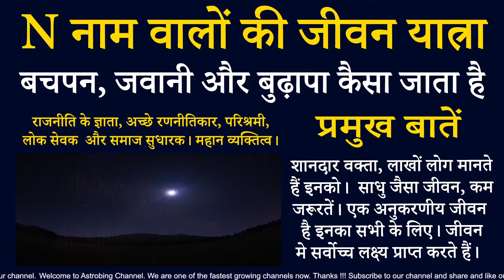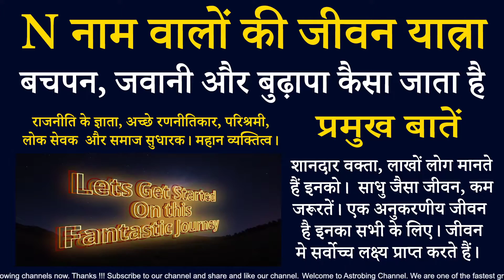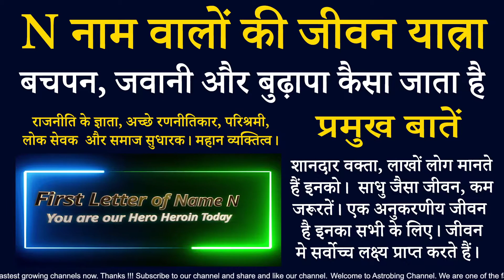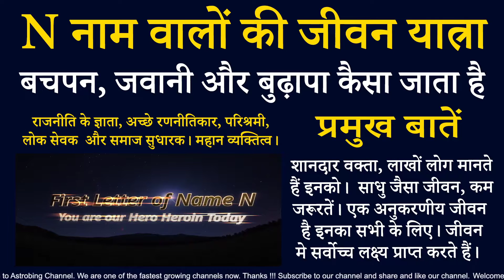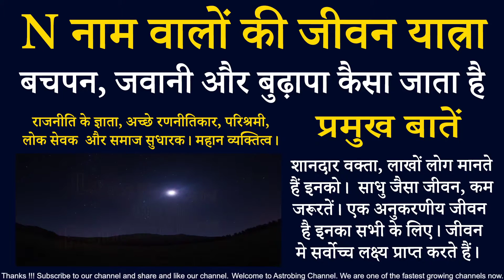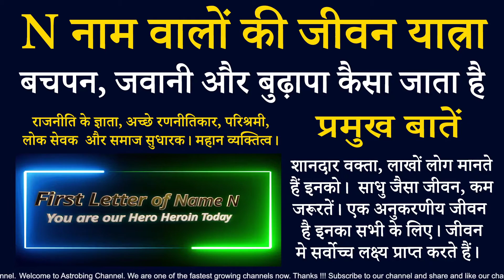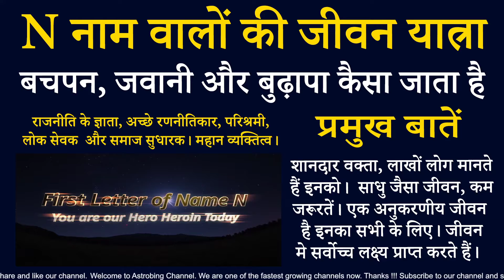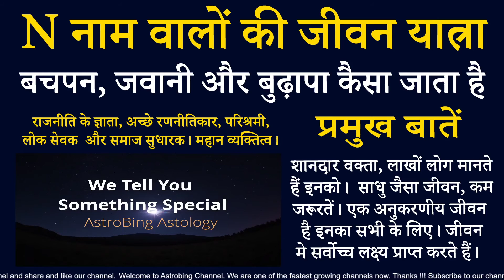N नाम वालों का बचपन, जवानी और बुढ़ापा कैसा जाता है | AstroBing